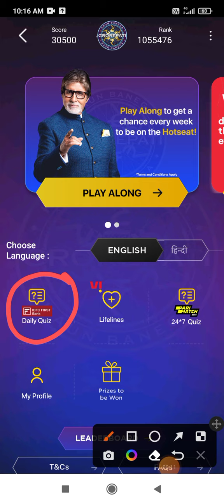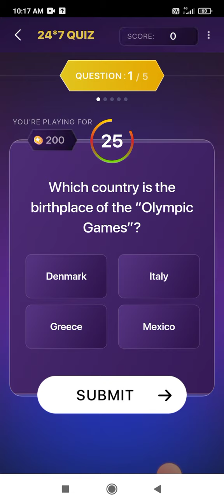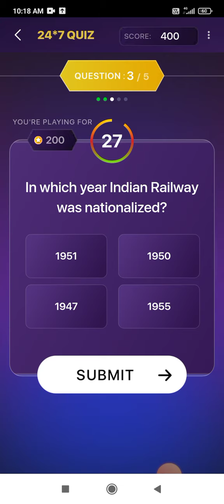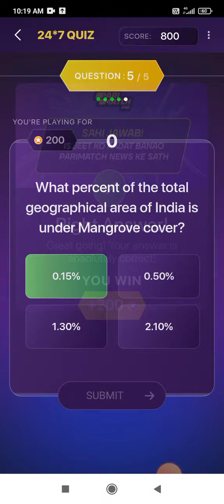KBC Offline Quiz Answers || 25 November 2022 || IDFc Bank quiz answers and park match quiz answers